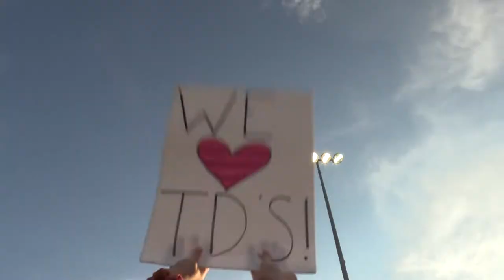Whitefish High School Homecoming Video 2022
2022 Whitefish Homecoming Video
Edited and Produced by Layla Sheeran and Rya Hirsch
Special thanks to Tevan Solomon and Ava Mendoza